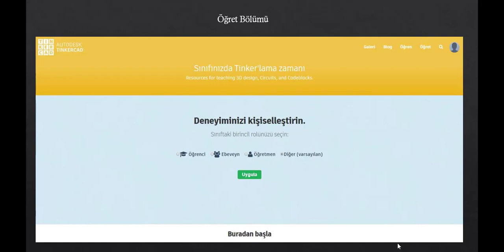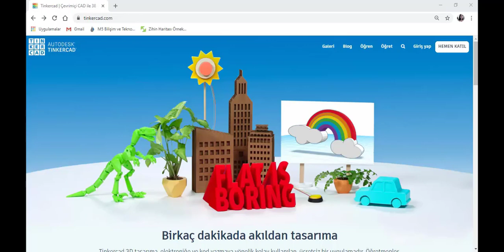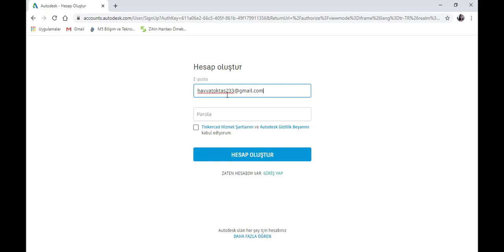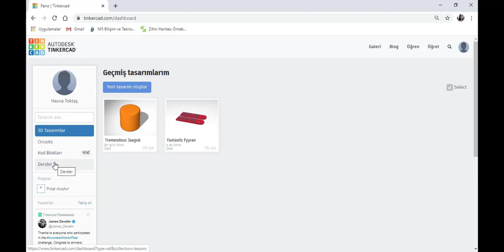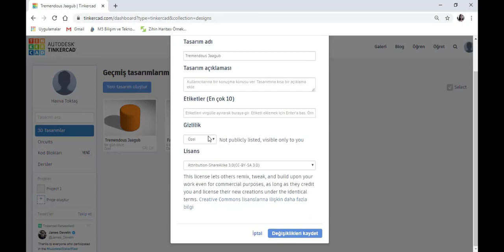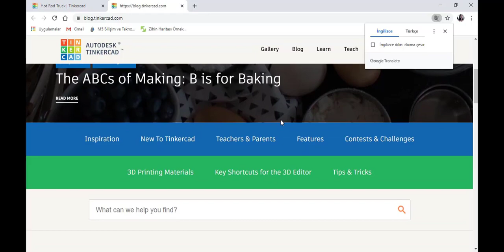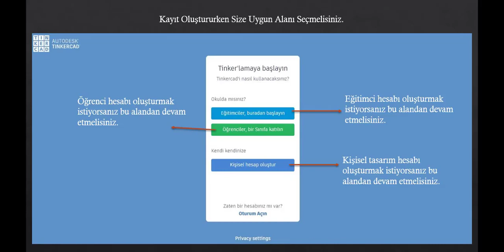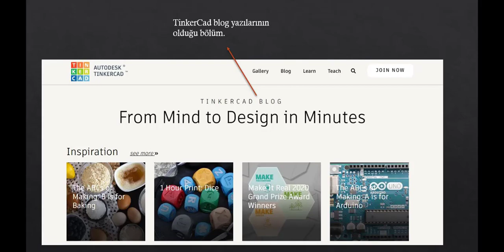TinkerCad - Kayıt oluşturma ve arayüz tanıtımı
Bolu Abant İzzet Baysal Üniversitesi BÖTE öğrencilerinin hazırladığı amatör eğitim videolarıdır.